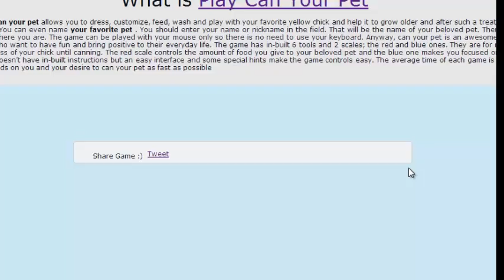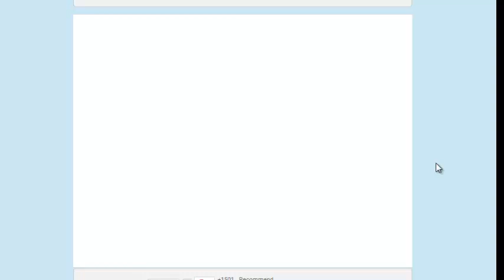Can your Pet: ADJAKAF WAT WAZ TAT!!!!!!!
PURE HOORROOR IS SOOOOOO MESHED UPOS!